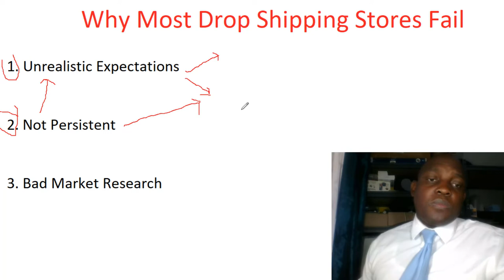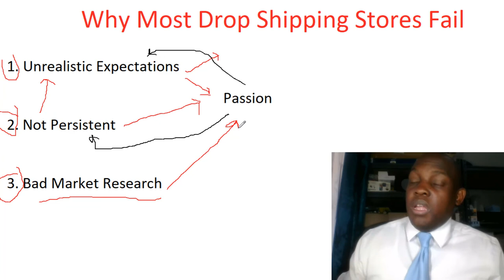Why Most drop shipping stores fail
In this video I am going teach the most important reasons why most drop shipping stores fail.
ABOUT
Keith Moletsane is a South African entrepreneur, eCommerce and digital growth consultant who empowers his audience through knowledge sharing. This is because I am an avid problem solver and researcher who is able to provide actionable steps forward for building and growing sustainable businesses within the digital space.
NEED HELP WITH COACHING:
► Book 1 on 1 Coaching session via ZOOM for only R485 per 45min session + get my bid or buy Course for FREE

I am not a financial advisors.  In order to make the best financial decision that suits your own needs, you must conduct your own research and seek the advice of a licensed financial advisor if necessary.  Know that all investments involve some form of risk and there is no guarantee that you will be successful in making, saving, or investing money; nor is there any guarantee that you won't experience any loss when investing.   Always remember to make smart decisions and do your own research!